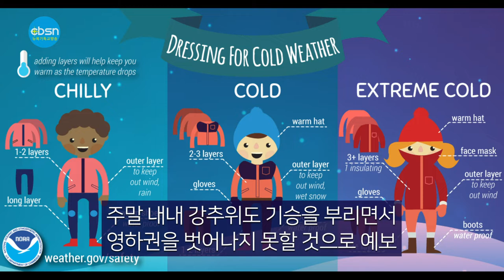뉴욕기독교방송종합뉴스 2022년 1월 28일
▶이번 주말 뉴욕 일원 대형 눈폭풍 온다
▶뉴저지교협 2022년 신년감사예배 및 하례식
▶한국, 입국자 방역 관리 한층 강화
▶전철 안전대책 미흡하다
▶뉴욕주 체류신분 관계 없이 건강보험 혜택

(기사본문)

▲뉴욕과 뉴저지 일원에 대형 눈폭풍이 몰려오면서 비상이 걸렸다. 미 기상청에 따르면 겨울폭풍 ‘노리스터’(Nor’easter)가 28일 밤부터 29일 밤까지 뉴욕과 뉴저지, 커네티컷 등 미 북동부 지역을 강타하면서 최대 18인치의 폭설이 내릴 것으로 전망됐다.

지역별로는 뉴욕시 경우 8~12인치의 적설량이 예상되며, 롱아일랜드 동부 일부 지역은 최대 18인치의 눈이 쌓을 것으로 보인다. 또 뉴저지의 동부 지역은 6~12인치, 커네티컷 일부 지역은 최대 18인치 등을 기록할 것으로 예보됐다.

특히 이번 폭설은 최대 시속 45마일이 넘는 강풍까지 동반할 것으로 예상돼 각종 시설의 파손 피해와 대규모 정전사태가 우려되고 있다. 주말 내내 강추위도 기승을 부리면서 영하권을 벗어나지 못할 것으로 예보됐다.

한편 뉴욕한인회와 한인 단체들은 29일 개최할 예정이던 ‘설 명절맞이 사랑의 나눔행사’를 일주일 뒤인 2월 5일로 연기하기로 했다.

▲뉴저지한인교회협의회(이하 교협, 회장 고한승 목사)는 1월 25일(화) 오후7시 필그림선교교회(담임 양춘길목사)에서 2022년 신년감사예배 및 하례식을 열고 올 한해도 말씀에 기초해 세상의 소금이 되는 뉴저지의 한인교회가 되기를 기도했다. 교협의 금년표어는 '회복과 연합(역대하 7장14절)'이다.

교협 회장 고한승 목사는 신년사를 통해 “믿음의 삶은 예수님과 함께 죽고 예수님과 함께 사는 부활의 과정이다. 2년 동안 팬데믹 속에서 이제 부활하신 예수님과 함께 새로운 기대와 소망의 지평을 열자."고 말하고 "영혼과 삶에 부흥의 역사가 이루는 출발이 되고 새롭게 역사하시는 주님의 은혜를 경험하는 한 해가 되시길 바란다”고 인사했다.

양춘길 목사(전 회장)는 에베소서 2장 14-18절을 인용한 ‘우리의 화평이신 예수’란 제목의 설교를 통해 “예수는 평강의 왕이다. 예수가 주는 평안은 세상이 주는 평안과 다르다."고 말했다. 양목사는 이어 “주님께서 주시는 평안은 고난과 분쟁 속에서도 계속 주어진다. 주님이 주시는 평안은 우리를 늘 기쁘게 한다.”고 전했다.

뉴욕교협 회장 김희복 목사는 축사를 통해 “뉴욕과 뉴저지교협은 연합하여 하나님나라를 향해 달려가야 한다. 팬데믹 중에도 거침없이 담대히 나가야 한다."며 "온 교회가 기도응답을 받고 영육간의 범사가 잘되는 한 해가 되길 원한다”고 축사했다. 이창헌 뉴저지한인회장, 정병화 뉴욕총영사는 영상으로 축사했다.

뉴저지남성목사합창단과 뉴저지사모합창단이 함께 참가해 각각 특별 찬송과  축가를 불렀다.

▲코로나19 오미크론 변이 유행이 확산하면서 한국 정부가 해외 유입을 통한 오미크론 확산을 막기 위해 입국자 방역 관리 조치를 한층 강화했다.

한국 방역 당국에 따르면 중요사업 목적으로 미국 등 해외에서 입국하는 이들을 대상으로 발급하는 격리면제서의 유효기간이 발급일 기준 1개월에서 14일로 단축됐다. ‘중요사업 목적’으로 격리면제를 받는 대상도 계약이나 현장 필수인력 등으로 한정되고, 기업인 출입국 종합 지원센터를 통한 사전 검토도 까다로워진다.

격리면제자에 대해서는 기존의 PCR(유전자증폭) 검사 외에 신속항원 검사를 추가로 시행한다. 격리면제자는 입국전, 입국직후, 입국 6∼7일차 등 세 차례 PCR 검사를 받는데, 지난 24일 부터는 여기에 자가 검사키트를 이용한 신속 항원검사를 2회 추가했다.

아시안 여성의 맨해튼 도심 전철역 사망사건 후 시민들의 불안감이 커지는 가운데 교통당국이 내놓은 각종 대책이 미흡하다는 지적이 많다.

이달 초 타임스스퀘어역에서 밀치기 범죄로 희생된 미셸 고 사건 후 첫 메트로폴리탄교통공사(MTA) 정기이사회가 26일 열렸다. 이날 이사회에서는 안전 강화 조치가 집중 논의됐다.

제노 리버 MTA 회장 겸 최고경영자(CEO)는 이달 초 캐시 호컬 뉴욕주지사와 에릭 아담스 뉴욕시장이 발표한 대책에 따라 실제로 전철에 더 많은 경찰관이 배치됐다고 전했다.

이와 함께, 주정부가 지원하는 1,100만 달러의 예산으로 대중교통 시스템에 정신건강 전문가를 투입해 잠재적 문제에 선제적으로 대응하겠다고 밝혔다.

또, 플랫폼 스크린도어에 대해서는 “검토중”이라고 말했지만, 그 현실성에 대한 질문에는 “현재로선 전체 472개 전철역 중 45개 역에만 설치 가능하다”고 답했다.

이외에도 전철 내 설치된 수천 개의 감시카메라를 가동해 수사기관과 공조하고 있다고 전했다. 하지만 이같은 대책 제시에도 시민들의 불안은 줄어들 줄 모르고 있다.

MTA 자료에 따르면, 2020년 한해동안 사람이 전철에 충돌한 사고는 총 169건 발생해 이중 63명이 사망했다. 2021년에는 62명이 사망해 비슷한 수준이었다. 원인은 역 내 밀치기 범죄 뿐 아니라 단순사고와 자살 시도 등 다양하다.

현재 MTA는 ‘선로침입태스크포스(Track Intrusion Task Force)’를 구축해 선로 위 충돌사고 예방 방안을 검토하고 있다.

서류미비자를 포함한 저소득 뉴욕주민들이 건강보험 혜택을 받을 수 있는 길이 열릴 가능성이 커졌다.

뉴욕주하원 보건위원회(Health Committee)는 26일 이민신분에 관계 없이 모든 뉴욕주 저소득층 주민에게 건강보험 혜택을 제공하도록 하는 내용의 법안을 15대 10으로 통과시켰다.

이는 ‘모두를 위한 보장(Coverage for All)’ 법안으로 일정 소득수준 이하 뉴욕주민에게 주정부가 지원하는 ‘에센셜플랜’ 건강보험을 제공하도록 하는 것을 주요 내용으로 한다.

소득기준은 연방빈곤선의 200%까지로, 1인 가구의 경우 연소득 2만5760달러, 4인 가구의 경우 연소득 5만3000달러까지다. 법 제정시 소요 예산은 5억 달러 이상이 될 것으로 알려졌다.

이 법안을 발의한 리처드 고트프리드(민주·75선거구) 주하원 보건위원회 위원장은 “뉴욕의 의료 접근 형평성을 개선할 필요가 있다”고 언급하고, “어떤 뉴요커도 이민신분 때문에 의료 서비스를 거부당해서는 안된다”고 밝혔다.

뉴욕주상원 스타보 리베라(민주·33선거구) 주상원 보건위원회 위원장은 “팬데믹 기간 중 큰 어려움을 겪어온 저소득 주민들에게 큰 도움이 될 것”이라며 일단 이 법안에 긍정적인 입장을 밝혔다.